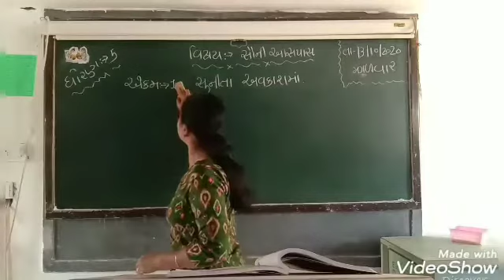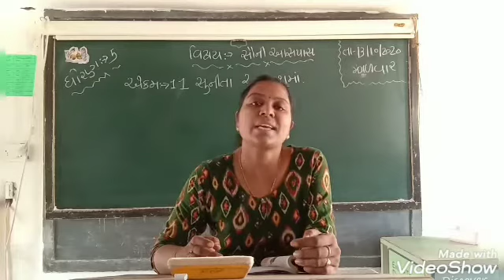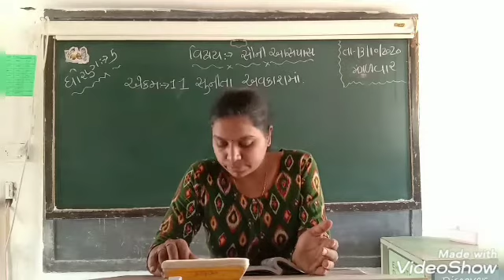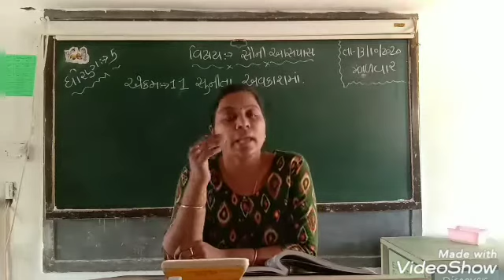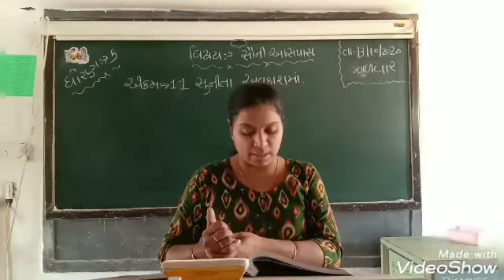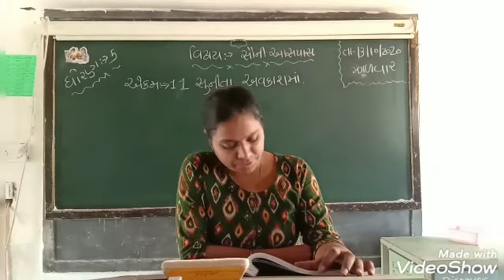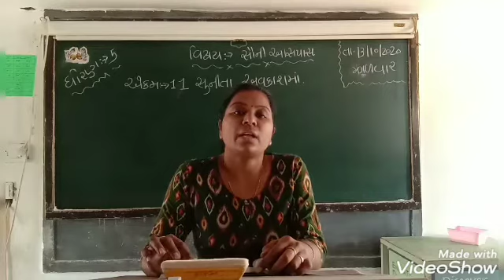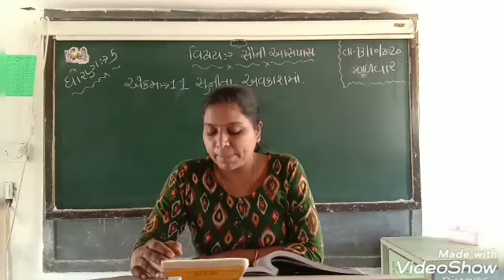Std - 5/ sub - સૌની આસપાસ, એકમ 10( સુનિતા અવકાશમાં),part-2